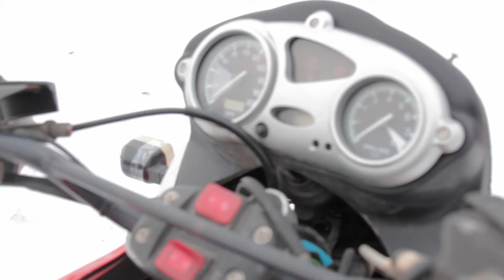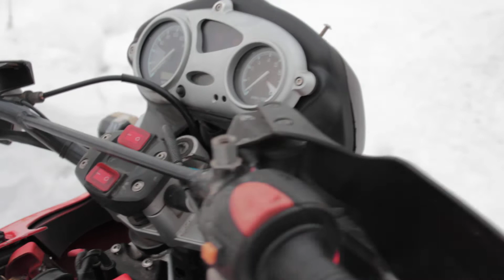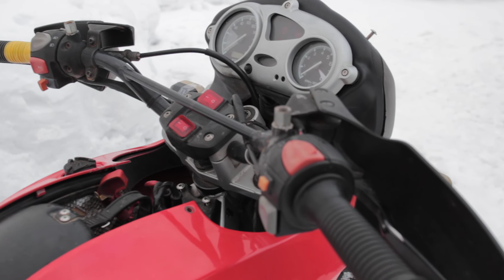BMW F650GS после 100т.км пробега. Моторазбор ч.2